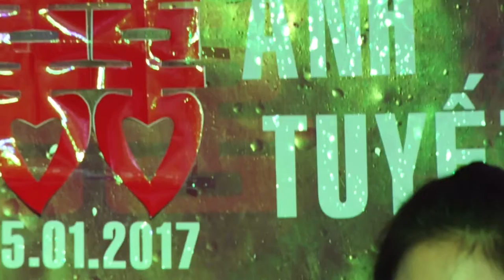Quê Hương Là Núi Hồng Sông La - Thu Nga Singer - (Áo Cưới SangStudio - Ngã Tư Xuân Mỹ - Nghi Xuân)